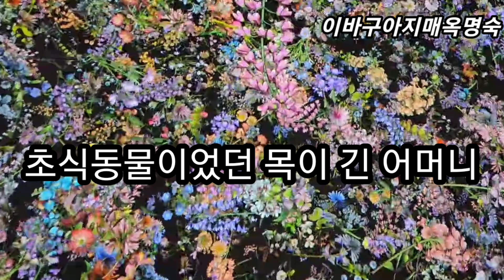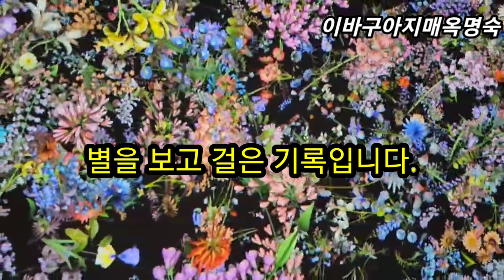이복규 시집' 인제라뚭스' 있습니까?